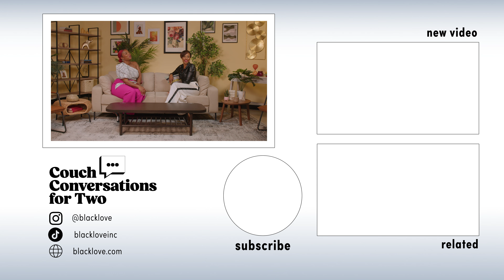What Would You Do With Unlimited Resources? | Angel and Quin | Couch Conversations for Two